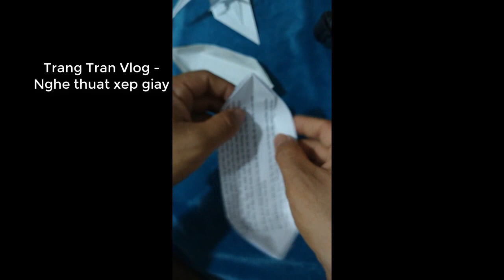Gấp thuyền phẳng đáy không mui - tưởng khó nhưng dễ không tưởng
thuyendaykhongmui gapthuyengiay thahoadang Cách gấp thuyền có mui đơn giản tuy nhiên cách này là mình nhớ được từ hồi bé hay gấp. Giờ tìm không thấy có video dạy gấp kiểu này nên không đặt video được. Khi nào rảnh mình sẽ quay video về cách gấp thuyền có mui cho các bạn tham khảo. Cách gấp các bạn xem hướng dẫn bằng hình ảnh trong bài viết Cách gấp thuyền có mui nhé. Nếu bạn xem video mà không gấp được chứng tỏ trình độ của bạn kém cả học sinh lớp 2. Nếu vậy bạn cũng đừng lo vì có thể bạn không phải là người duy nhất như vậy. Hãy cố gắng học lại lớp 2 đi nhé. Chúc các bạn lên lớp thành công, hè hè